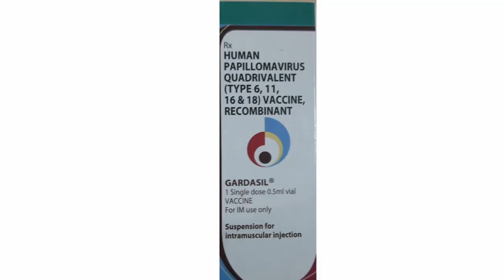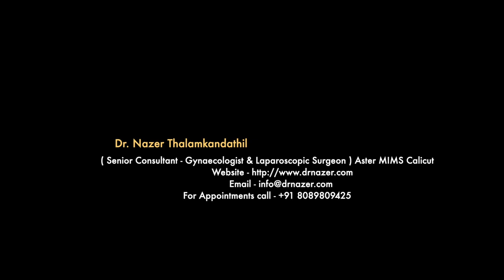CERVICAL CANCER MALAYALAM | ഗർഭാശയ കാൻസർ തടയാം!| HPV VACCINE | Dr Nazer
Most cervical cancers are associated with human papillomavirus (HPV) infection. HPV vaccine could reduce the occurrence of cervical cancer. Here's what you need to know about the HPV vaccine.

"Let's Heal with Dr. Nazer T"